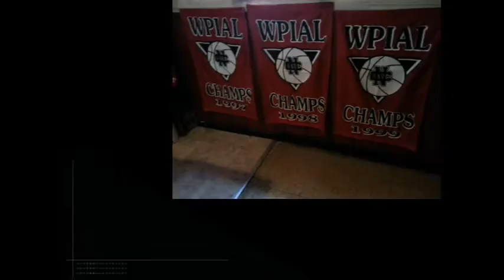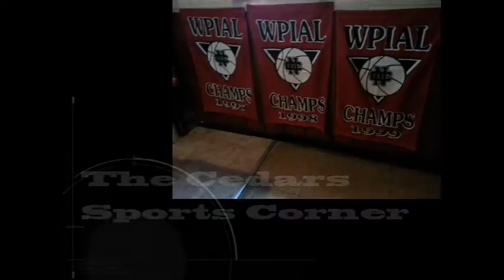NCTV45′s NewsWatch NewsBrief Wednesday Segment 5 December 7, 2016